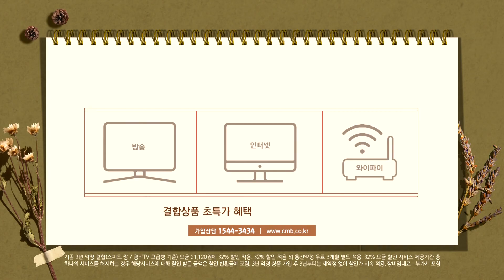[전남뉴스] 전남 곡성군, 섬진강 동화정원 조성사업 나서